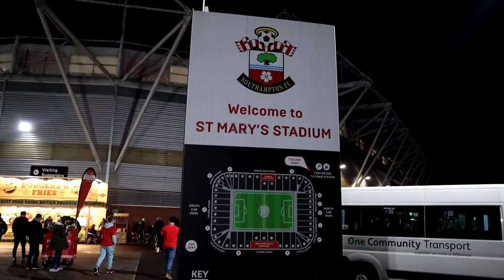PERRAUD THUNDERSTRIKE | Southampton vs West Ham | Cup Run - Episode IX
A BRILLIANT game in the FA Cup! We were at The St Mary's Stadium to watch Southampton take on West Ham United in the FA Cup 5th round - we weren't disappointed! The winner of this FA Cup tie earn a place in the 1/4 finals!

SPOILER ALERT - We may have witnessed the best goal on Cup Run so far as Romain Perraud stepped up and hit a THUNDERSTRIKE from distance!

The Saints certainly marching on after this one!